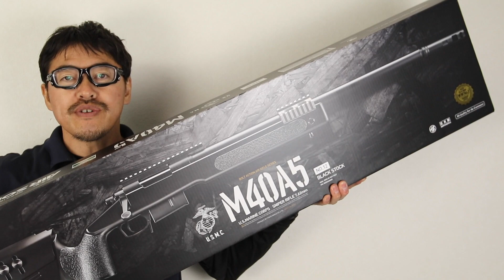東京マルイ M40A5 ブラック ストック スナイパーライフル 今からレビューします！マック堺のサブチャンネル動画